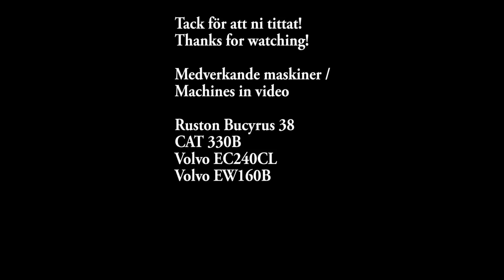Silo Demolition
Silo Demolition, Mjölby Sweden.
Silorivning i Mjölby.

Ruston Bucyrus 38
Volvo EC240CL
CAT 330B
Volvo EW160B